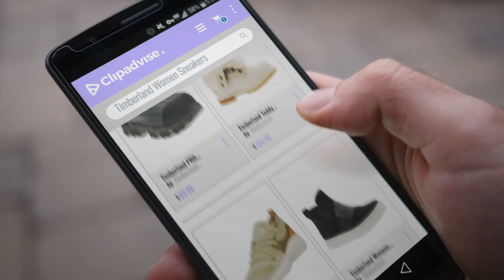Great Timberland Women Sneakers Collection [2018]: Timberland PRO Womens Powertrain Sport Al SDP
- New! 2019 Black Friday / Cyber Monday Women Shoes Deals and Updates.

Black Friday / Cyber Monday Timberland PRO Womens Powertrain Sport Al SDP Shoe, Size: 5.5 C/D US, Color Med Grey by Timberland PRO

Black Friday / Cyber Monday Timberland Teddy Fleece by Timberland

Black Friday / Cyber Monday Timberland Womens FlyRoam Go Knit Chukka Pure Cashmere Sneaker - 7 by Timberland

Black Friday / Cyber Monday Timberland Womens Londyn Chelsea Sneaker Boot, Black Nubuck w/Metallic, Size 9 by Timberland

Black Friday / Cyber Monday Timberland Women's Brattleboro 6 inch Boot, Bone, 6.5 M US by Timberland

Black Friday / Cyber Monday TIMBERLAND BOTIN A17M9 CAMEL 36 Beige by Timberland

Black Friday / Cyber Monday Timberland Women's Icon 6” Premium A1K3Y Nubuck Leather Boot Bone-Brown-4.5 by Timberland